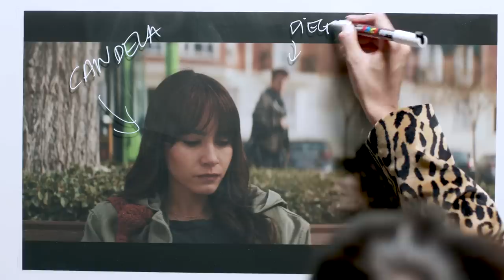Aitana, Miguel Bernardeau y Eduard Cortés analizan una escena de ‘La última’ | Vanity Fair España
Aitana, la estrella del pop del momento, y Miguel Bernardeau, el actor más prometedor de su generación, además de ser pareja protagonizan la nueva serie de Disney+, 'La última'. Juntamente con Eduard Cortés, director de la serie, llegan a Vanity fair para comentar la construcción de una de las escenas.

Aitana viste chaqueta Dries Van Noten, botas Prada y pendientes Tous. Miguel viste cazadora Louis Vuitton, jersey y pantalones Berluti. Eduard viste camisa Mirto.

Dirigido por Claudia Barco
Producción: Diego Ciruelos Gascó
Director de fotografía: Jacobo Herrero
Gaffer: Adolfo Carceller
Sonido: Amor Castro
Estilismo: Juan Luis Ascanio y Joana de la Fuente
Ayudante de estilismo: Laura Carnero
Maquillaje y peluquería: Alex Saint, Jesús de Paula, Helena Liébanas
Talent manager: Ingrid de la Puente